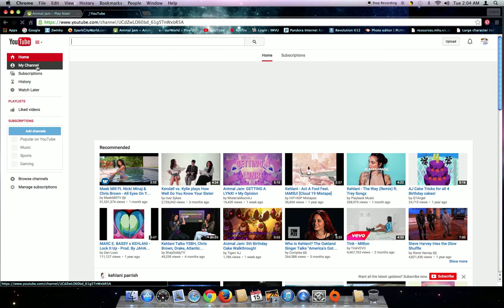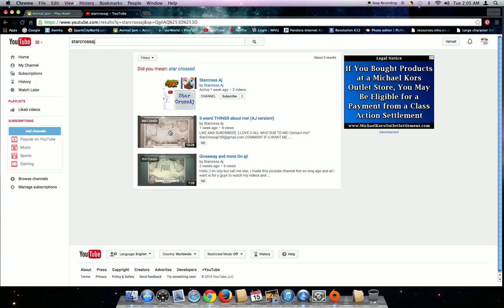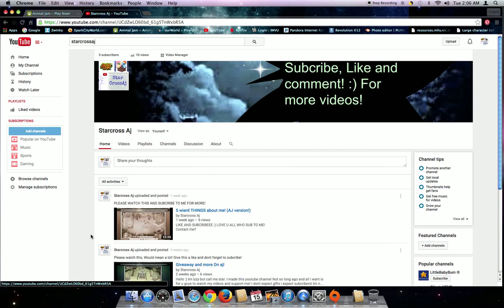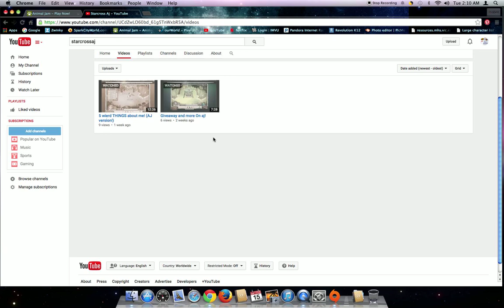Rare Spike Wrist (blue) Giveaway!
Rules:
2) Must Go to A video (showed on video) please leave your Comment on that video! (Username, Status, and Why u want this item :))
3) MUST be ACTIVE! :) I dont know my shedule on posting but i will do my best to give u 100% effort!

Jamagrams:
I DO NOT DELETE YOUR GIFTS. Every gift is accepted :) Will do a mail time soon! Be apart of it!!! :) Will do shoutouts!